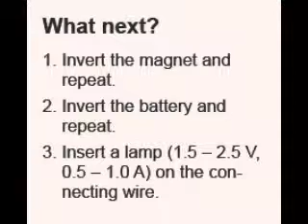A Simple Motor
This is taken from p35 of the Science on Stage 1&2 booklet. A steel screw, a neodymium magnet and a battery are connected to make a simple motor.